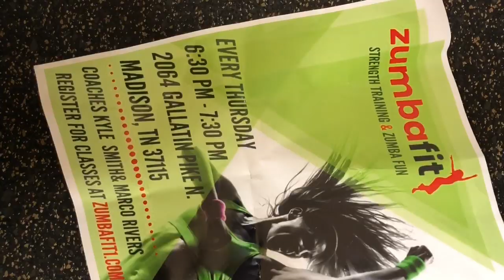2018. Friday night Dancing at YmcaNwest. BATANGAN BLOODLINE. DivinaSusanRicoBatangan.